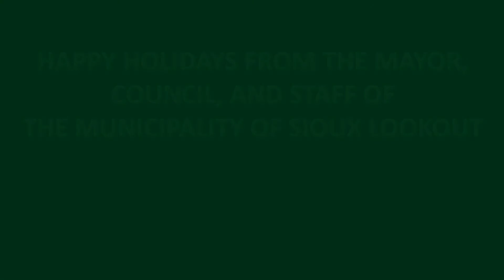2021 Sioux Lookout Holiday Message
Holiday greetings from the Mayor and Council of the Municipality of Sioux Lookout.